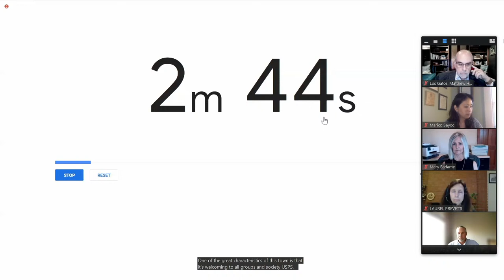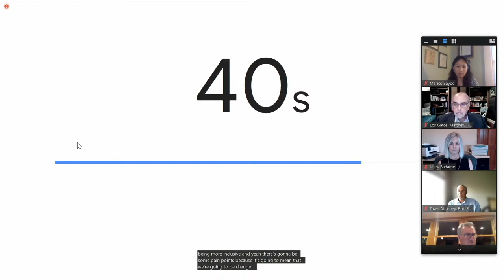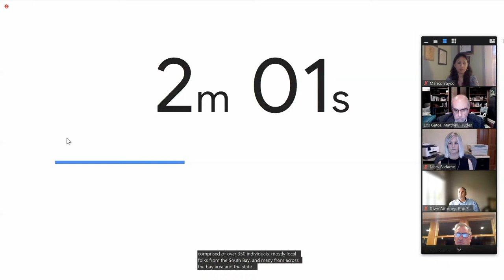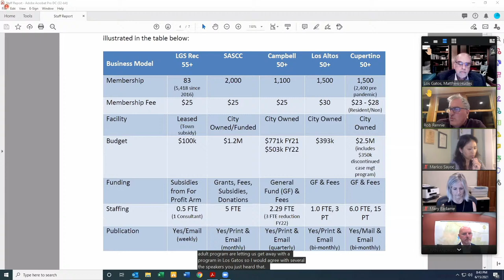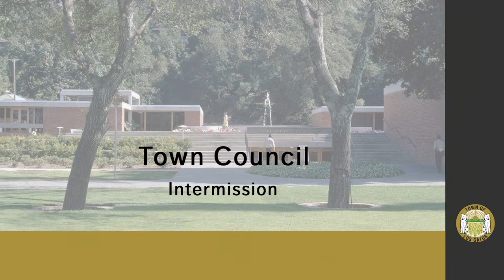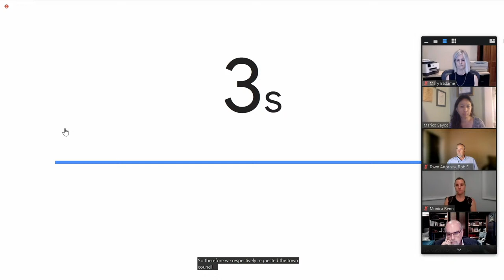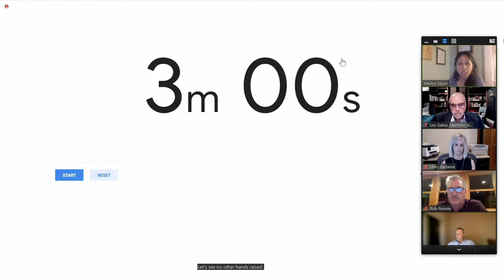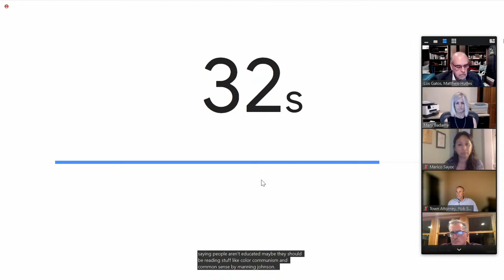TOWN OF LOS GATOS COUNCIL MEETING / June 15, 2021 / 7:00 PM